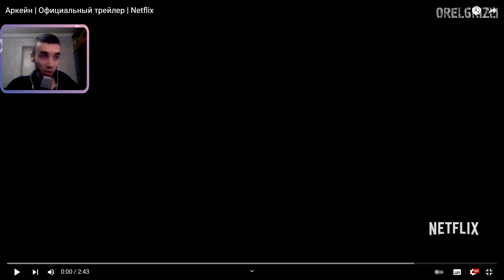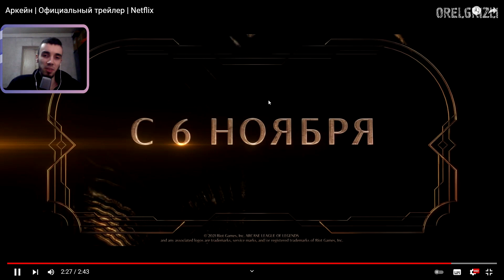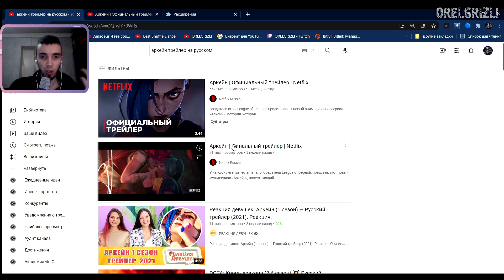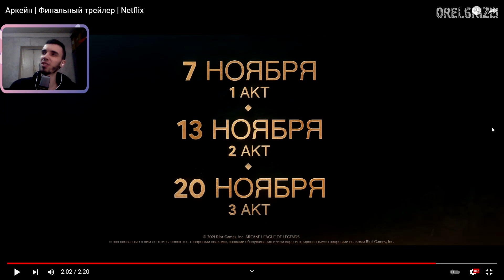Аркейн реакция | Официальный трейлер ➤ Netflix Arcane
В этом видео: Я ORELGRIZLI смотрю трейлер Arcane Аркейн, делаю реакцию и аркейн разбор.
Создатели игры League of Legends представляют новый анимационный сериал «Аркейн». История, которая разворачивается в утопическом краю Пилтовере и жестоком подземном мире Зауне, рассказывает о становлении двух легендарных чемпионов Лиги и о той силе, что разведет их по разные стороны баррикад.

Спасибо за твою поддержку!